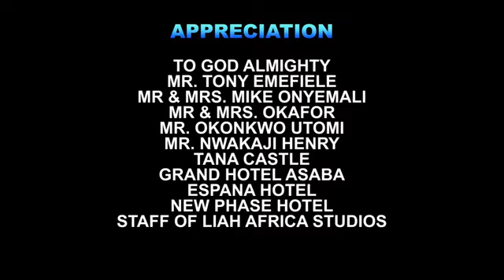HOW D PRINCE FELL DEEPLY IN LOVE WITH D POOR GIRL THAT SAVED HIS LIFE - FREDERICK LEONARD